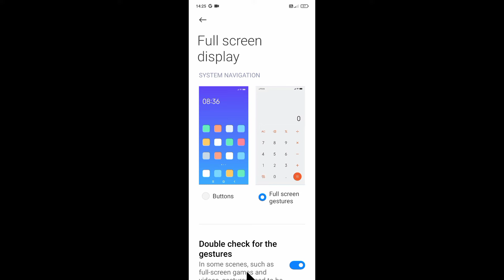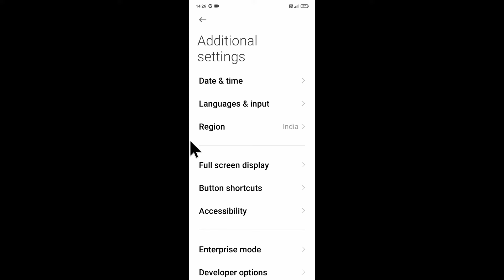redmi mobile ko bina back/navigation button ke use kaise kare ।।use Redmi Phone without back button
is video me bataya gaya hai friends ki redmi mobile ko bina back button ke use kaise kiya jata hai